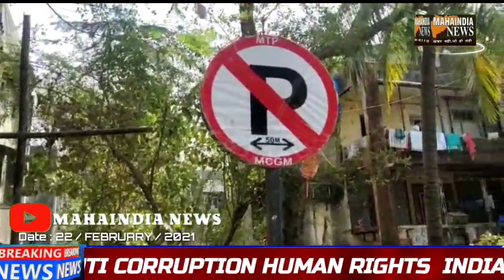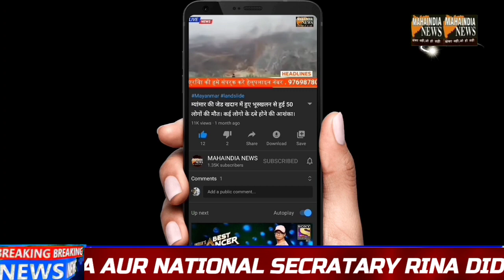अवैध पार्किंग की समस्या से विक्रोली पार्क साइट के लोग हुए परेशान। प्रशासन पर लगाया लापरवाही बरतने का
अवैध पार्किंग की समस्या से विक्रोली पार्क साइट के लोग हुए परेशान। प्रशासन पर लगाया लापरवाही बरतने का आरोप।